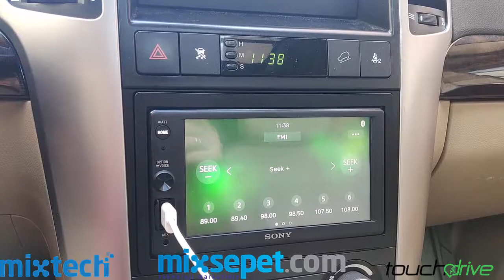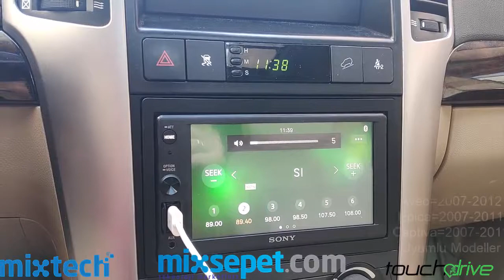Chevrolet Captiva Carplay Androidauto Tanıtımı (SONY AX-1000 )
Chevrolet Captiva Carplay Androidauto Nasıl Yapılır?, Chevrolet Captiva geri görüş kamerası, Chevrolet Captiva   ön kamera, Chevrolet Captiva carplay, Chevrolet Captiva androidauto

Uyumlu olduğu modeller:
Chevrolet
Captiva = 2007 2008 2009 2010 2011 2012